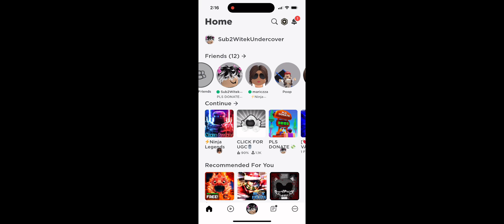I’m MrView and I’m going to be trolling my friend @WitekUndercover.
I bought my friends avatar and I’m going to try and troll him with it